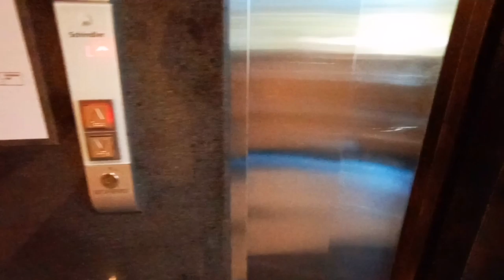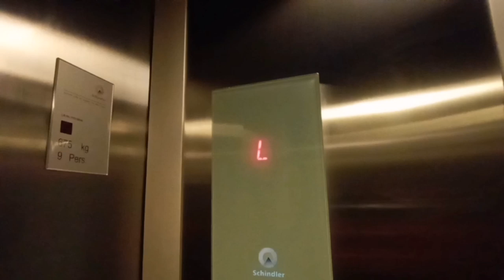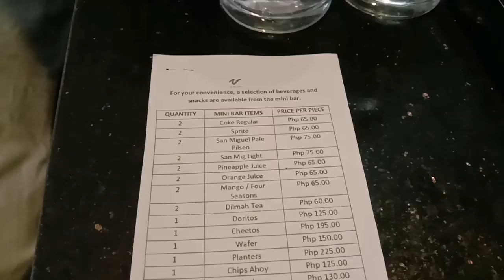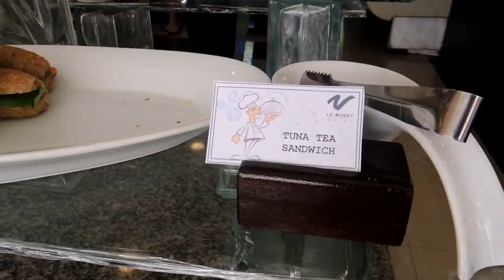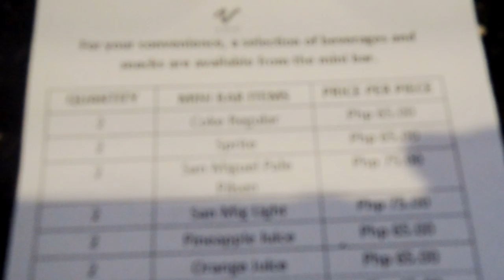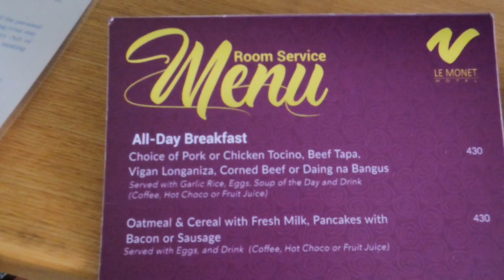Le Monet Hotel Camp John Hay | Room Tour & Buffet Baguio City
Le Monet Hotel
6451 php (January 2020)
Good for 2 person with Breakfast Buffet

Merienda Buffet @299php
Every Friday to Sunday
2pm - 5pm

Breakfast Buffet @699php
Everyday
6am - 10am